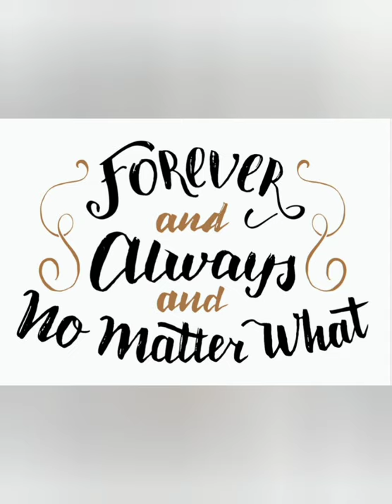Forever - Lewis Capaldi - cover by Petra Slaninová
Singing : Petra Slaninová
Recorded by : Petra Slaninová
Final mix : David Freedom